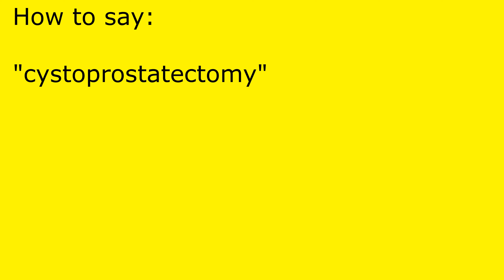How to pronounce cystoprostatectomy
cystoprostatectomy pronunciation.